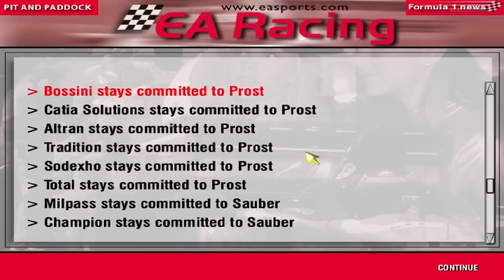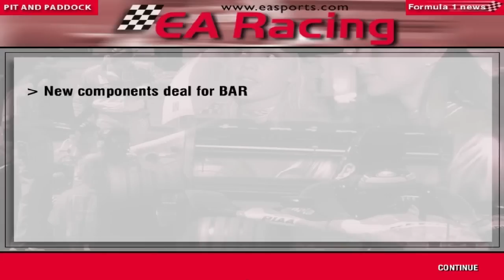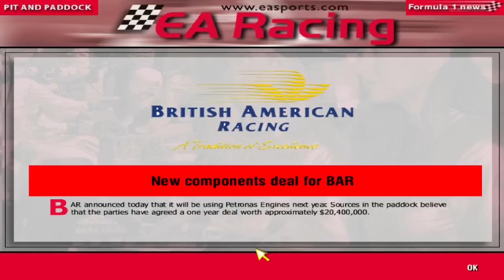F1 Manager: Minardi Manager Career - Part 21 - San Marino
Hey guys it's PSL here and in this part I'm at the San Marino grand prix around the legendary Imola. This race was kind to us last year, can it be again this year?

Teams Contracts for next year: Announced as of this episode:
(Ferrari and Arrows always use their own engines and as such are confirmed from the start)

McLaren: TBC

Ferrari: Drivers: TBC, Engine: Ferrari, Brakes: TBC, Electronics: Magneti Marelli, Chief Designer: TBC, Technical Director: TBC, Commercial Manager: TBC

Williams: TBC

Benetton: TBC

Stewart: TBC

Minardi: Driver 1: TBC, Driver 2: TBC, Test Driver: TBC, Engine: Mercedes, Brakes: AP Racing, Electronics: Magneti Marelli, Chief Designer: Neil Oatley, Technical Director: TBC, Commercial Manager: Steffano Domenicali

Jordan: TBC

BAR: Driver 1: TBC, Driver 2: TBC, Test Driver: TBC, Engine: Petronas, Brakes: TBC, Electronics: TBC, Chief Designer: TBC, Technical Director: TBC, Commercial Manager: TBC

Sauber: TBC

Prost: TBC

Arrows: Drivers: TBC, Engine: Arrows, Brakes: AP Racing, Electronics: TBC, Chief Designer: TBC, Technical Director: TBC, Commercial Manager: TBC